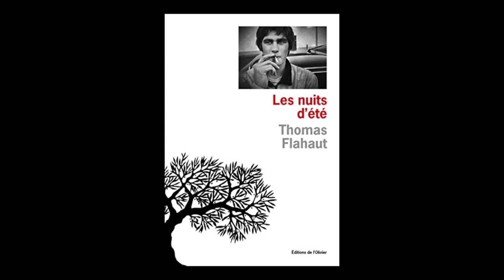Thomas Flahaut - Les nuits d'été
A l'occasion du Salon "Le Livre sur la Place", Thomas Flahaut vous présente son ouvrage "Les nuits d'été" aux éditions de l'Olivier. Rentrée littéraire automne 2020.